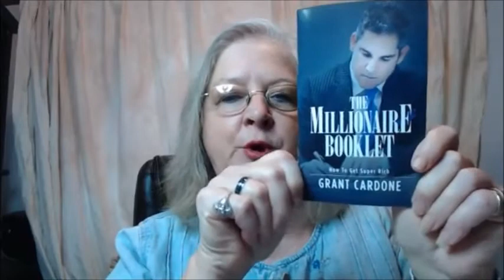Grant Cardone Reading by Carol Browne Earl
Grant Cardone:
Chapter 2
Where You Get Your Advice
"Getting Rich is Mostly a Game of Offense, NOT Defense"

If you'd live to start your journey to your dreams, Inbox me here:
Facebook.com/CarolEarl
God Bless